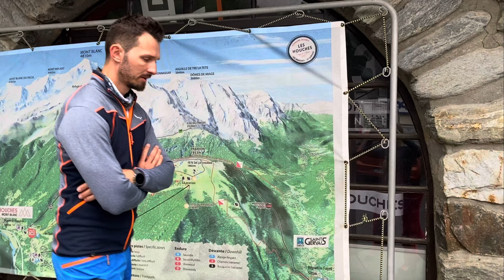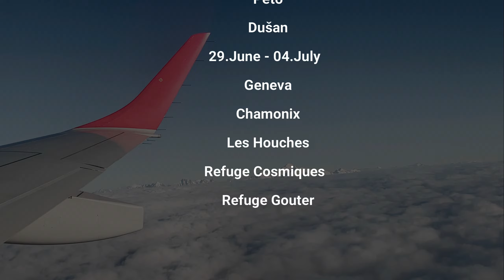Mont Blanc - Gouter Route 2024 [ ENG/DE Subtitles]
C'est cool 👑

Mont Blanc 4810m ascent via the Gouter route (Normal route).
During early summer season of 2024 we managed the final push in one day from Nid d'Aigle through Grande Couloir, Refuge Gouter, Dome du Gouter and finally the summit in the late afternoon.

Before that two acclimatisation ascends - Pointe Lachenal and Arete Cosmique.

Big thanks to our guide Michal Gercak!!